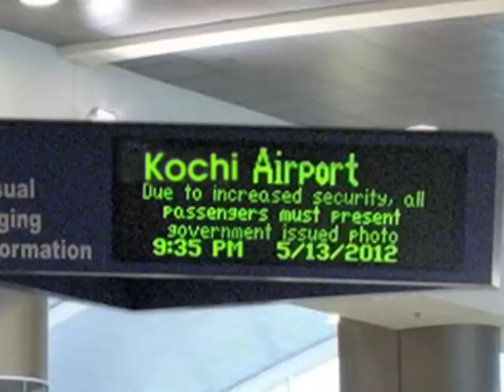Ivide Ingananu Bhai I Ep 51 with Lal Jose & Vijay Babu I Mazhavil Manorama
About the show :

Ivide Ingananu Bhai is a fun celebrity interactive show aired on Mazhavil Manorama. The show is hosted by Kalabhavan Prajod. The show aims to bring out the fun side of the guests in an imaginative and creative situation. Celebrities are interacted in imaginary and created environments. The audience get to see a different and real side of their favorite stars through this show. The show is unique in its approach and presentation.

About the Channel :

Mazhavil Manorama, Keralaís most popular entertainment channel, is a unit of MM TV Ltd, a Malayala Manorama television venture. Malayala Manorama is one of the oldest and most illustrious media houses in India. Mazhavil Manorama adds colour to the group's diverse interest in media.Right from its inception on 31st October 2011, Mazhavil Manorama has redefined television viewing and entertainment in the regional space of Malayalam.

Headquartered in Kochi, the channel has offices across the country and overseas. Innovative content mix and cutting edge technology differentiates it from other players in the market. Mazhavil Manorama has a successful blend of fiction and non-fiction elements that has helped it to secure a substantial amount of viewership loyalty. Path breaking reality shows, exclusive weekend mix, fetching soaps makes Mazhavil Manorama extremely popular across all genres of audience.